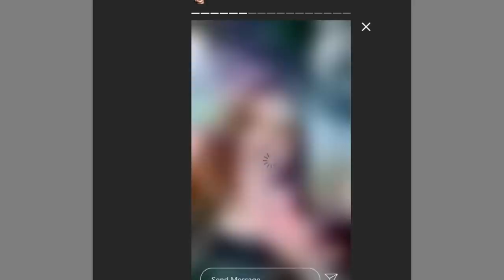بيسان وامجد يتهجمون على جواني ورقص بيسان مع بنات اجانب !!